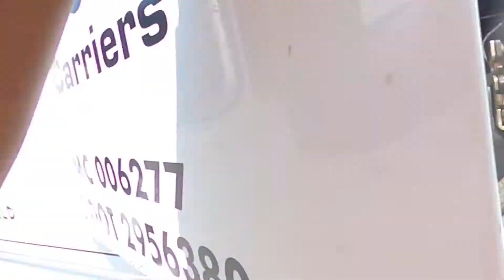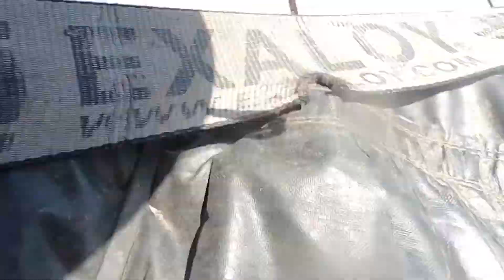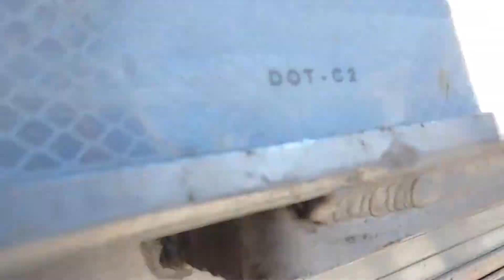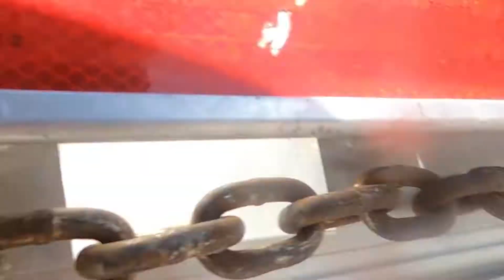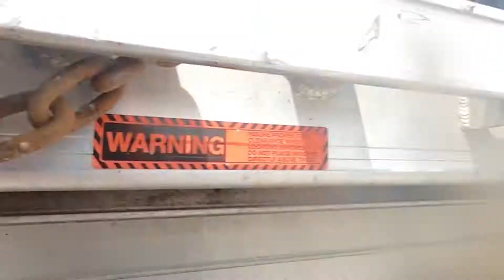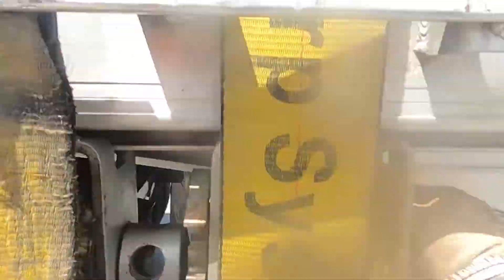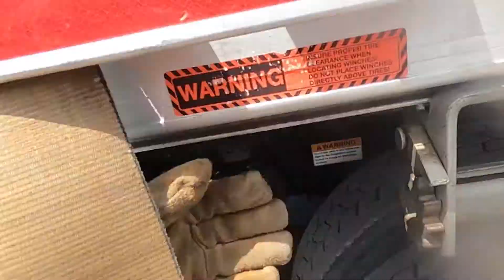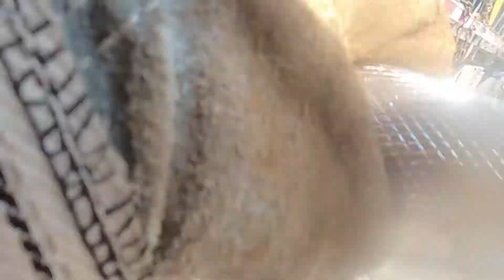Volg. 05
Getting better by the day.